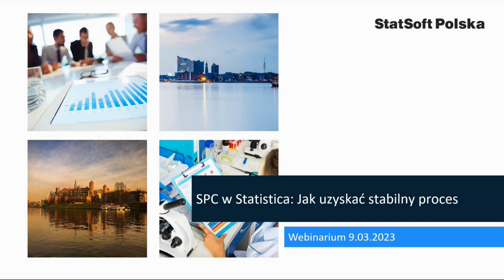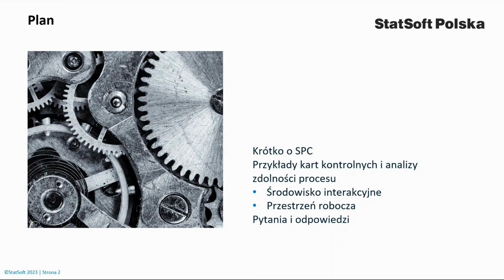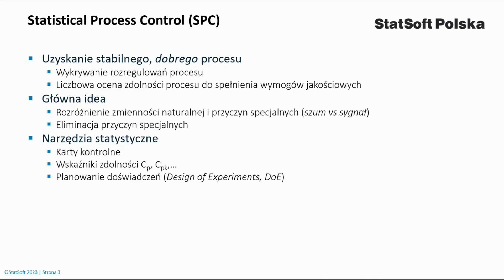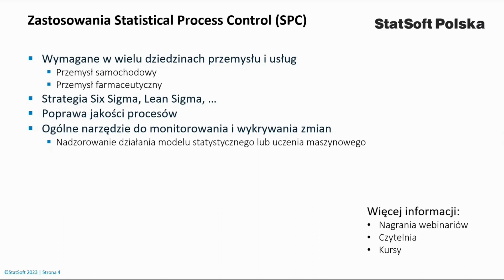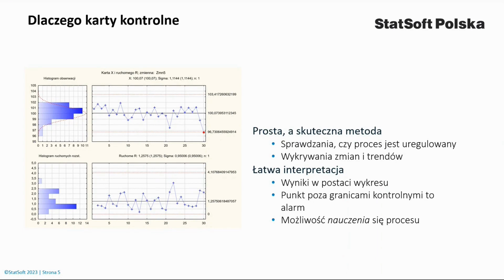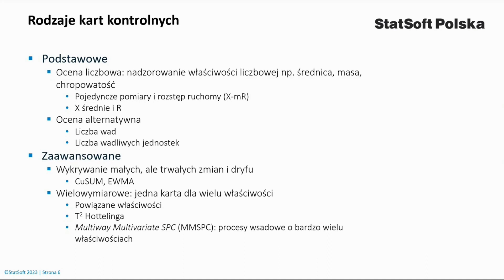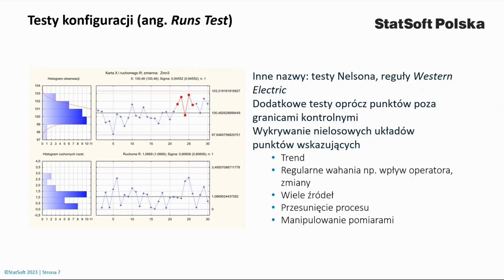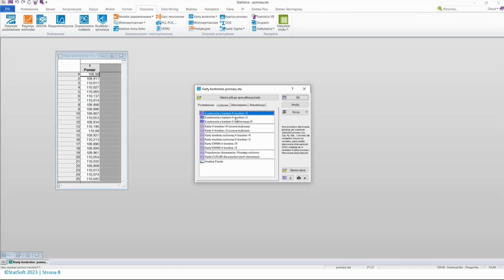SPC w Statistica: Jak uzyskać stabilny proces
Statystyczne sterowanie jakością (ang. Statistical process control, SPC) jest sprawdzonym sposobem monitorowania procesów i zapewnienia jakości. Podejście to jest z powodzeniem stosowane w wielu dziedzinach przemysłu i usług.
Podstawowymi narzędziami SPC są karty kontrolne Shewharta i analiza zdolności procesu.
Zastanawiasz się jak w Statistica sprawnie tworzyć karty kontrolne i wyznaczać wskaźniki zdolności jakościowej procesu?

Jeśli Twoja odpowiedź brzmi „tak” to zapraszamy do oglądnięcia nagrania z webinarium!